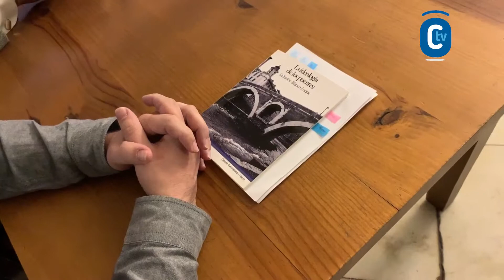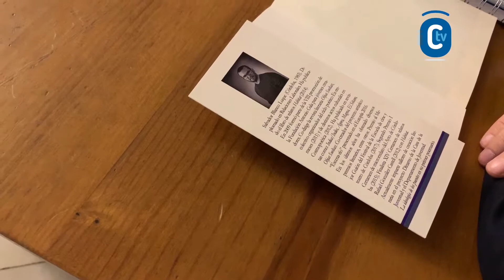I CICLO AULA DE POESÍA "MARIO LÓPEZ": "GARGANTA Y CORAZÓN DEL SUR" - MARTES 26 DE MARZO DE 2019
La Fundación Pro Real Academia organiza el I CICLO AULA DE POESÍA "MARIO LÓPEZ": "GARGANTA Y CORAZÓN DEL SUR".
Interviene D. Salvador Blanco Luque, poeta.